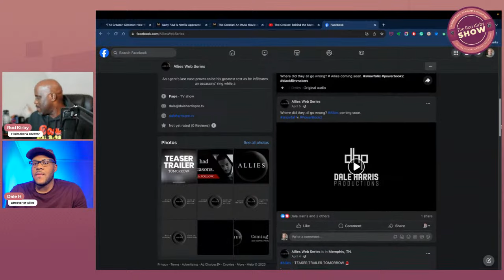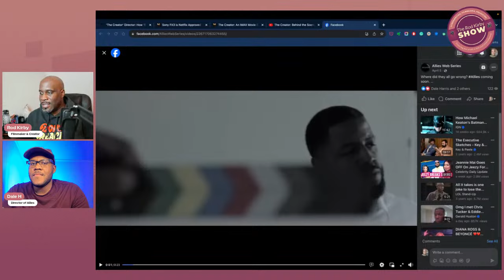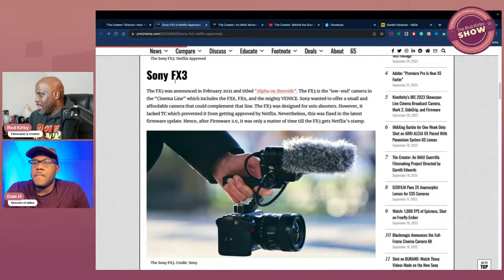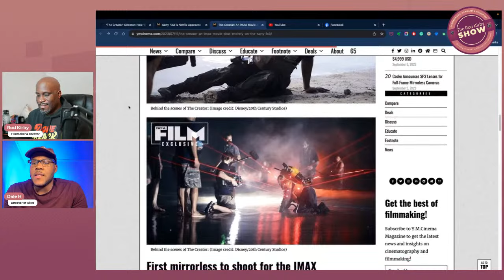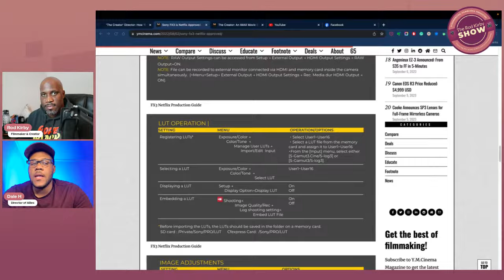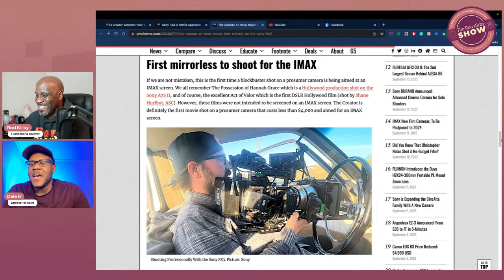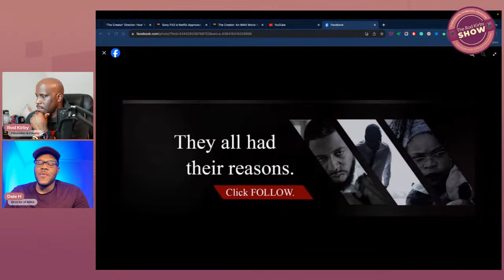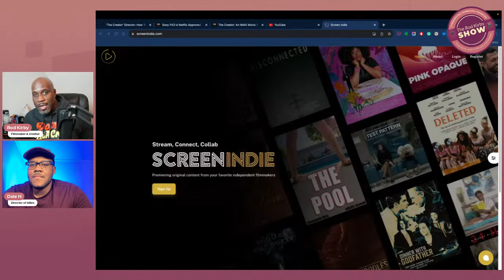Filmmakers React to Gareth Edwards' Movie, The Creator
Welcome to The Rod Kirby Show LIVE!

Today, I'm hanging out with filmmaker Dale Harris, and we're reacting to Gareth Edwards' latest film, The Creator. Can you believe this $80 million movie was made with a skeleton crew and a $4,000 Sony FX3? This movie and Gareth Edwards' career should inspire filmmakers everywhere! Tell the stories you want to tell, and don't worry about the gear!

VIDEO BOOKMARKS;
00:00 - Live Stream Begins
04:46 - Welcome to the Rod Kirby Show!
05:44 - Introducing Filmmaker Dale Harris!
14:32 - The Creator was Shot on a Sony FX3!
16:31 - The Creator Behind the Scenes
18:45 - Let's talk about The Creator
20:20 - Gareth Edwards' Film History
27:34 - Sony FX3 is Netflix Approved
36:26 - Being Hard on Indie Films (advice)
44:55 - Rod's advice for indie filmmakers